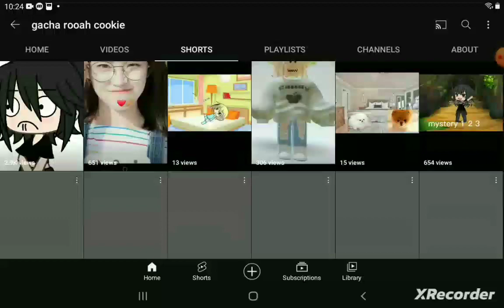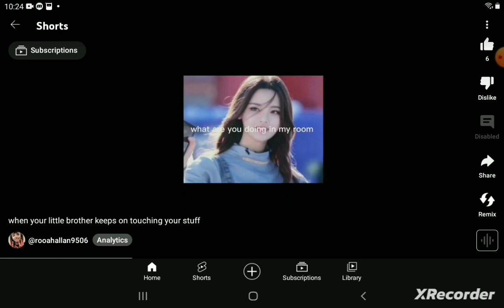April 22, 2023